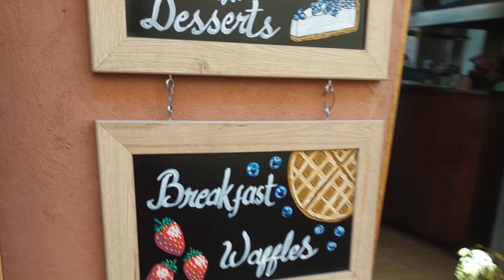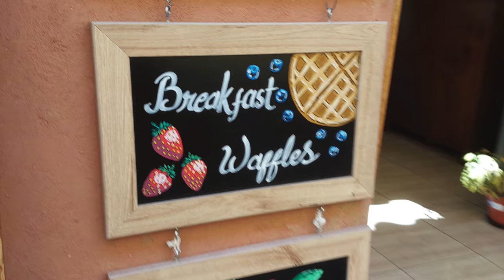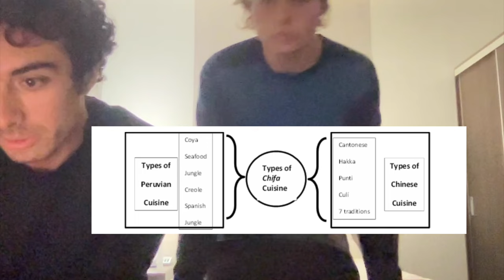Food, Fusion, and Some Andean Indigeneity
Video made by Gabriel Cameron, Adam Mah, Julian Shoudy for the University of British Columbia class, "LAST315: Making and Unmaking Indigeneity in the Andes"